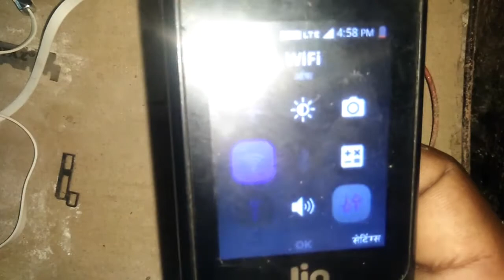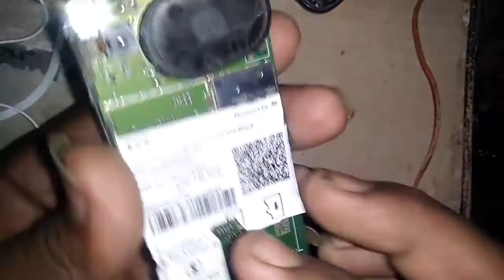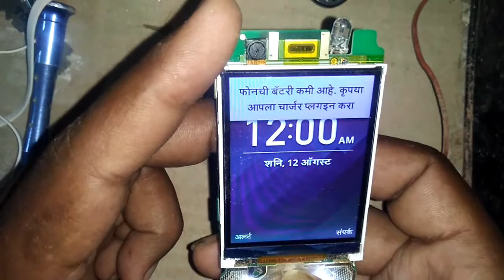Jio Phone Torch Not On Problem.Jio Torch Not Working.Jio Ki Light Nahi Lag Rahi.Torch Nahi Jal Rahi